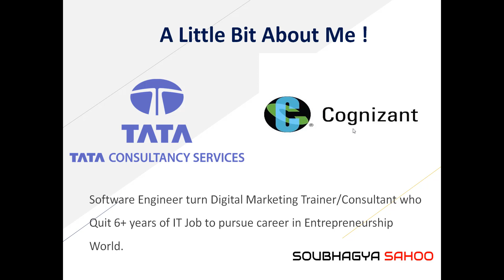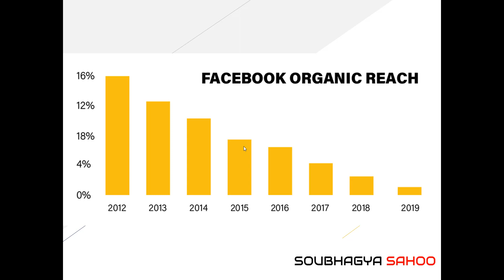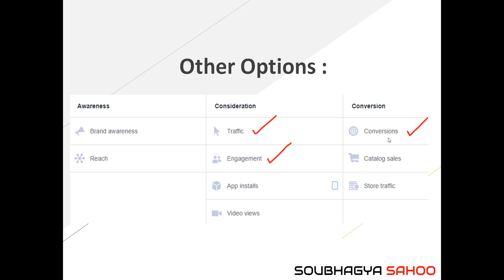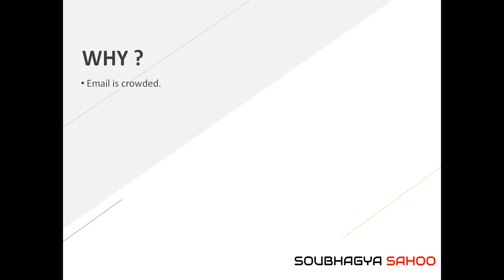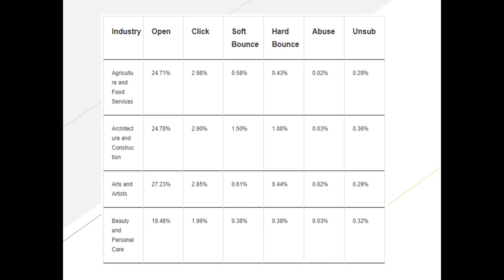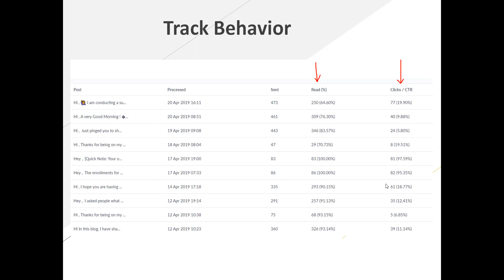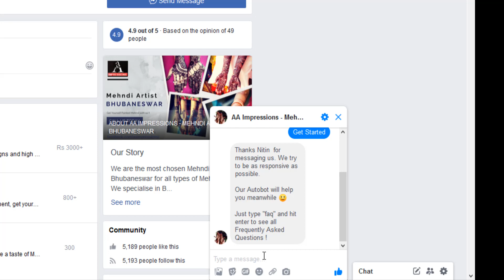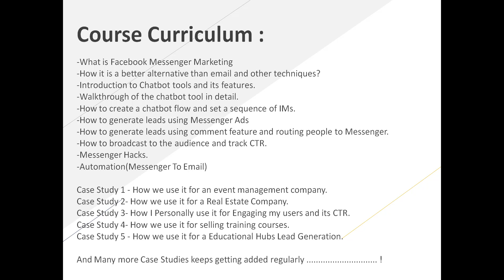Complete Facebook Messenger Marketing Online FREE Course | ManyChat Tutorial 2019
In This Complete Video Series Tutorial, I Show You How to Make a Free Facebook Messenger Bot using ManyChat.

Messenger ChatBots can be used for many purposes...

- Social Media Marketing Clients
- Personal Brand Growth
- Replacement for Email Marketing
Complete Course Curriculum :

-What is Facebook Messenger Marketing
-How it is a better alternative than email and other techniques?
-Introduction to Many Chat Chatbot tools and its features.
-Walkthrough of the chatbot tool in detail.
-How to create a chatbot flow and set a sequence of IMs.
-How to generate leads using Messenger Ads
-How to generate leads using comment feature and routing people to Messenger.
-How to broadcast to the audience and track CTR.
-Messenger Hacks.
- Automation(Messenger To Email)

Case Study 1 - How we use it for an event management company.
Case Study 2- How we use it for a Real Estate Company.
Case Study 3- How I Personally use it for Engaging my users and its CTR.
Case Study 4- How we use it for selling training courses.
Case Study 5 - How we use it for a Educational Hubs Lead Generation.

And Many more Case Studies keeps getting added regularly !